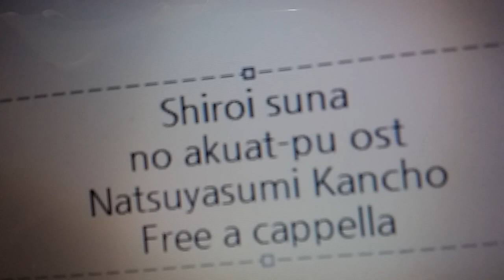白い砂のアクアトープ OST - Natsuyasumi Kancho Free a cappella フリーアカペラ